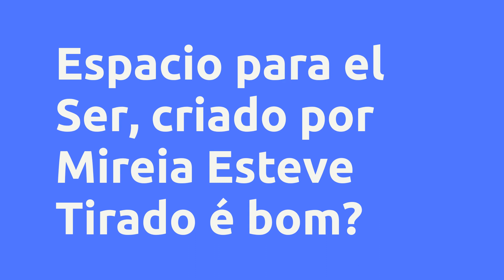Espacio para el Ser - Mireia Esteve Tirado, Vale a Pena?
Um pouco sobre (informações do produtor):
Espacio dedicado al desarrollo personal de la mujer.

Talleres durante toda la semana (constelaciones familiares, ansiedad, coaching, registros akáshicos, PNL, meditación, ángeles...) + talleres ya realizados. Además todos los talleres quedan grabados y puedes verlos cuando quieras

Club de lectura (donde haremos debates sobre diferentes libros de desarrollo personal)

Meditaciones que tienes disponible para realizar siempre que desees

Servicios individuales incluídos:

- constelaciones familiares (individual o grupal)

- terapia Gestalt

- reiki

- péndulo hebreo

- registros akáshicos

- sesión de coaching

- canalización ángeles

- ayuda personalizada (recibir la llamada de una profesional cuando lo necesites)

Talleres de Noviembre:

– Sesiones para gestionar nuestra ansiedad (todos los martes)

– Charla del club de lectura (2 miércoles al mes)

– Cuida tu espalda

– Quiebre

– Meditación para el portal 11/11

– Las máscaras de la realidad

– Las 5 heridas de la infancia

– ¿Cómo lidiar con persinas tóxicas?

– Conflictos en la pareja

– Relación con la Tierra y confianza en el espíritu

– Conocimiento de la realidad y la disciplina personal

– Cómo recuperar nuestro poder

– Cómo nos integramos nosotros mismos

– Rescate de la autoridad interna

– Permiso para jugar

– El maestro interno y su red

Vantagens:
- Agenda de talleres para el desarrollo personal (+ de 20 talleres al mes)

- Canal de Telegram para recibir informaciones

- Atención personalizada: te atendemos cuando lo necesites

- Servicios individuales que recibes:

* constelaciones familiares

* registros akáshicos

* terapia Gestalt

* péndulo hebreo

* reiki

* coaching de vida

* ángeles canalización

- Meditaciones

- Plantillas y ejercicios descargables

- Comunidad de mujeres con los mismos intereses e inquietudes

Conteúdo:
📍 Empieza por aquí
Presentación Talleres y Servicios
Presentación de Silvia
Presentación de Mireia
Presentación de Mar
Presentación de Karina
Presentación de Reme
Servicios mensuales

🗓️ Agenda Talleres (por meses)
SEPTIEMBRE
OCTUBRE

📞 ¿Cómo pedir turno para los servicios individuales?
¿Cómo pedir tu turno para utilizar los servicios individuales?

🗓️ Presentación Talleres y Servicios (1 sept 2021)
Zoom de la Presentación de los Talleres y Servicio
Repetición del Zoom Presentando los Talleres

🖥️ ¿Qué es una constelación? (2 sept 2021)
Grabación del taller

👥 Coaching: ¿qué es? ¿para qué sirve? 3 sept 2021
Grabación del taller

🖥️ ¿Qué es el alma familiar? Los órdenes del amor I
Grabación del Taller

📚 Club de Lectura - Libro: ¿Dónde están las monedas? (8 sept 2021)
Libro: ¿Dónde están las monedas? de Joan Garriga Bacardí
Audiolibro "¿Dónde están las monedas?"

🖥️ ¿Qué es el alma familiar? Los órdenes del amor II (9 sept 2021)
Grabación del Taller

👥 La importancia del autocuidado (10 sept 2021)
Plantilla Autocuidado
Grabación del taller

🖥️ Compensación y balance II (13 sept 2021)
Grabación del Taller

👼🏻 Presentación El mundo de los Ángeles (15 sept 2021)
Grabación del taller
Cuaderno de trabajo. Tema 1: Toma de contacto

🖥️ Compensación y balance II (16 sept 2021)
Grabación del Taller

👥 El (des)orden (17 sept 2021)
Grabación del Taller
PDF Organiza tu hogar en 5 días

🖥️ Conciencia familiar I (20 sept 2021)
Grabación del Taller

📚 APLAZADO - Debate ¿Dónde están las monedas?
Información Importante

🖥️ Conciencia familiar II (23 sept 2021)
Grabación del Taller

👥 Hacer mi plan de vida (24 sept 2021)
PDF Paso a paso
Grabación del Taller

🖥️ Importancia de los órdenes del amor I (27 sept 2021)
Grabación del Taller

📚 Debate ¿Dónde están las monedas? y presentación del siguiente libro
Libro: El arte de dar las gracias, de Christine A. Adams
Grabación del Debate

🖥️ La importancia de los órdenes del amor II (30 sept 2021)
Grabación del taller

💬 Charla gratuita sobre Ansiedad
Grabación de la charla

👥 ¿Cómo ser más productiva? - 1 oct 2021
PDF Octubre productivo
Grabación del taller

🖥️ Conocer a nuestra madre (4 oct 2021)
PDF Frases sanadoras
Grabación del taller

👥 Gestionamos la ansiedad (5 oct 2021)
Grabación de la Sesión
Ejercicio

👼🏻 Grupos de trabajo angelicales (6 oct 2021)
Cuaderno de trabajo. Tema 2: Los grupos angelicales.
Tarjeta angelical
Grabación del taller

🖥️ Ver nuestra madre a través de nuestros ojos (7 oct 2021)
Grabación del taller

👥 Taller: ¿Eres víctima? ¿o te haces responsable? (8 oct 2021)
Grabación del taller

🖥️ Tomar a la madre. Ejercicios (11 oct 2021)
Grabación del taller

🖥️ Como estamos en las relaciones, ¿tiene que ver con mamá? (14 oct 2021)
Grabación del taller

⭐ Taller gratuito: Introducción a la meditación
Grabación del taller

⭐ Taller gratuito: Hacer mi tablero de